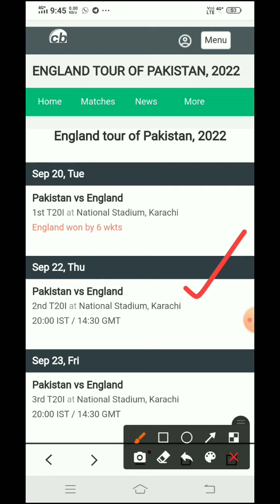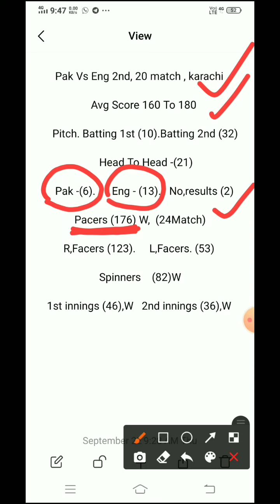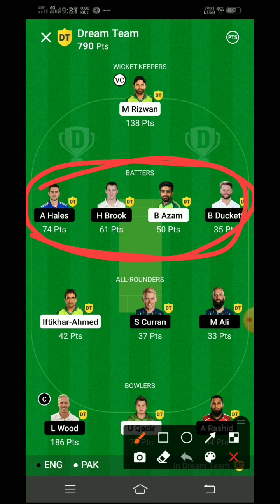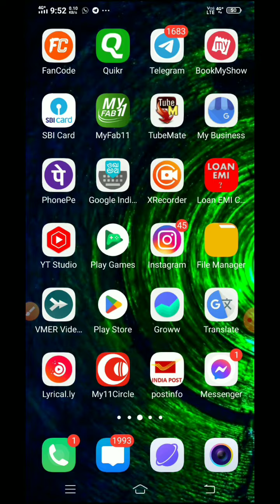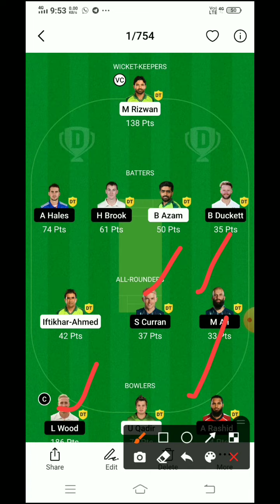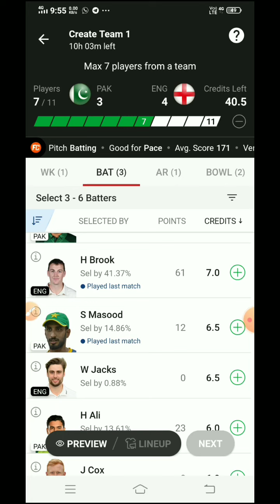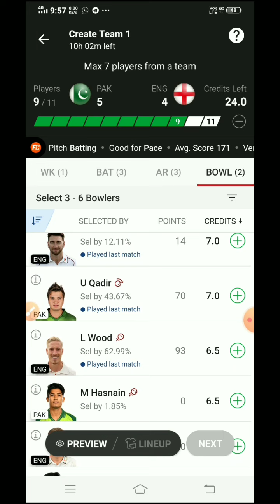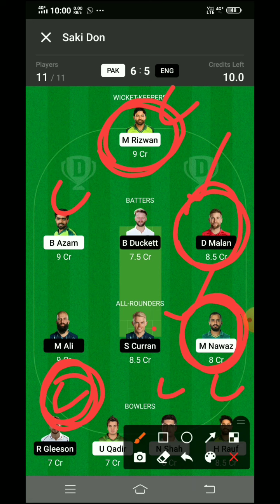pak vs eng 2nd t20 match preview tamil